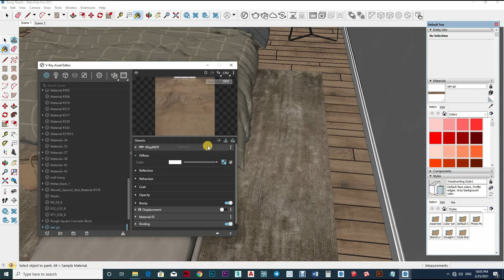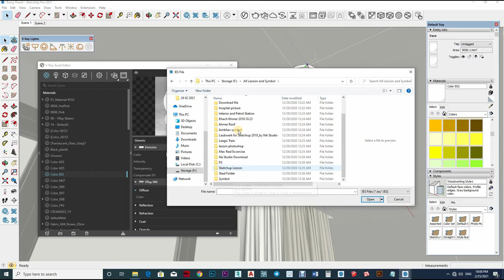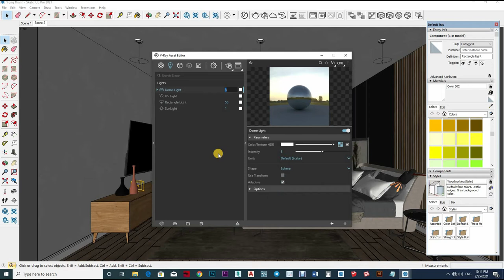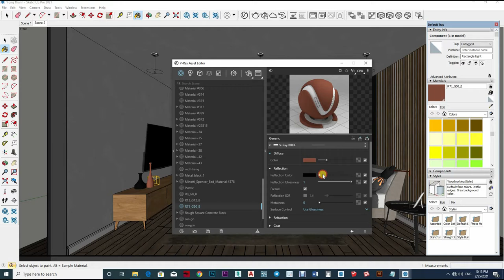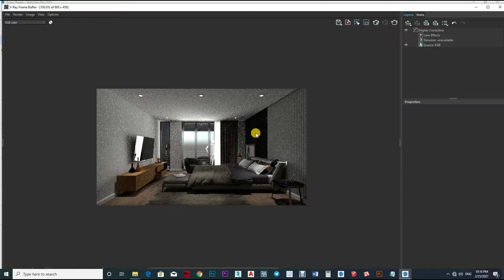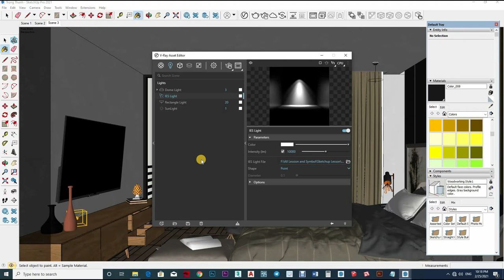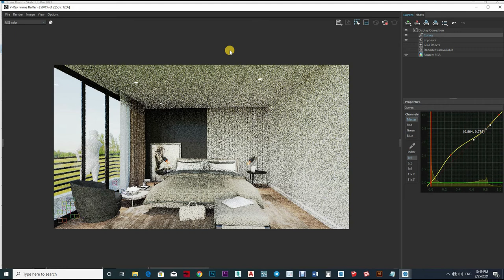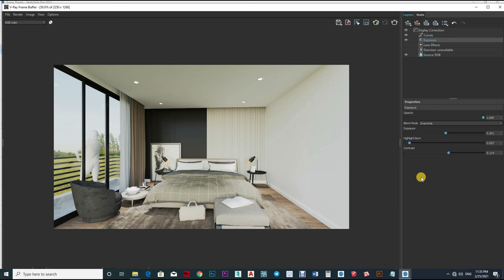Sketchup V-Ray 5 Tips Find Your Fast Render Setting, interior Rendering How to Add Light #95